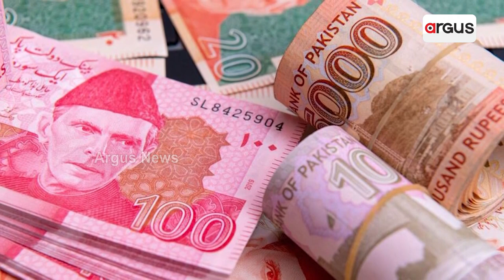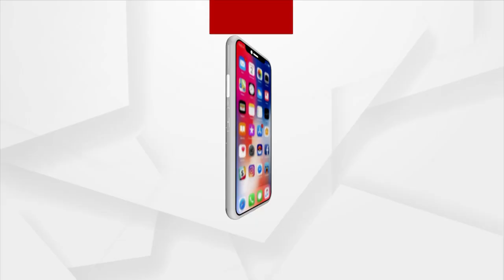China Concerned Over Safety Of Its Citizens In Pakistan